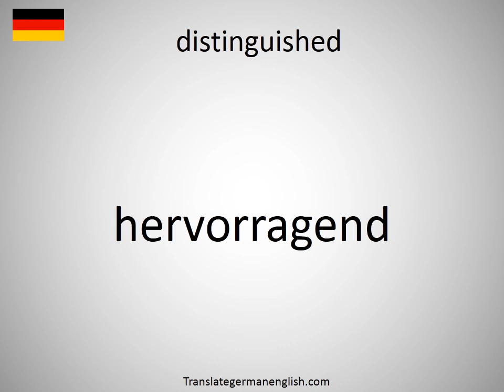How to say distinguished in German? (hervorragend)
How to say distinguished in German? Learn the pronounciation distinguished! How to Pronounce distinguished. Expand your vocabulary, learn German words. Practice German online. Use this free pronunciation guide to practice words at a time. Learn German for free. Thank you for viewing, please like or subscribe! hoe om te sê, si të thuash, እንዴት እንደሚናገር, wie sagt man, comment dire, come dire, como dizer, как сказать, nasıl denir, cómo decir, 怎么说, πώς να το πω, hoe zeg je.